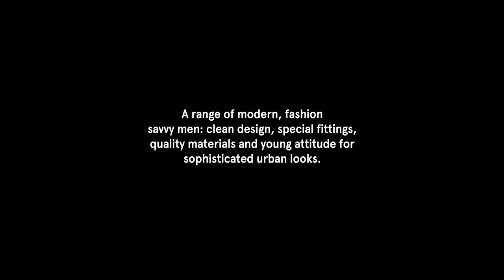Pull&Bear Black Label AW.15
Pull&Bear Black Label AW.15 // A range for modern, fashion savvy men: clean design, special fittings, quality materials and young attitude for
sophisticated urban looks.

Shot on location in London.
Photographs: Andreas Larsson
Video: Liam Gleeson
Model: Isaac Carew
Stylist: Pull&Bear + Alberto Murtra
Make-Up & Hair: María Martínez